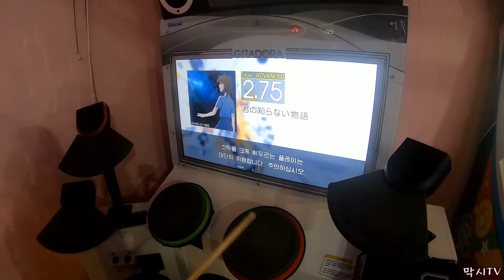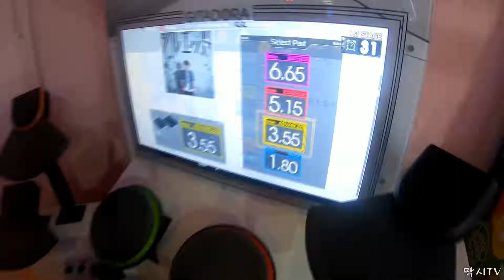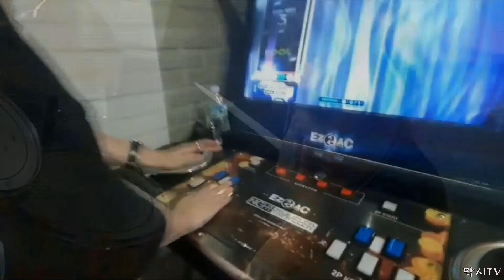아티스트의 비밀1편 [드러머는 오락실 드럼도 잘칠까?] 여성드러머 최예진님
드러머는 오락실 드럼도 잘칠까?
아티스트에 대한 궁금증을 시원하게 풀어보자!

아티스트에 대한 궁금증이 있다면 댓글로 적어주세요 ♡
시원하게 풀어드리겠습니다!
춤, 보컬, 기타, 드럼, 베이스, 밴드, 진로, 기획사 등등..